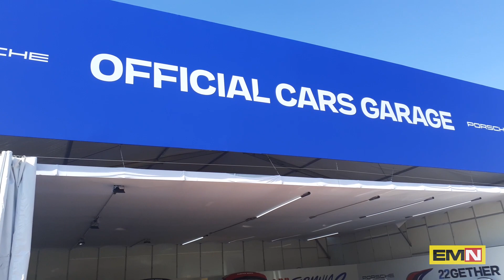Quando c’è tutto da montare, ma la safety car è pronta - Electric Motor News al São Paulo ePrix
Questa volta abbiamo esagerato e mercoledì mattina già gironzolavamo nei pits della Formula E. Queste sono le immagini di quello che abbiamo visto… i box completamente vuoti persino dalle installazioni di lavoro, ma c’era qualcuno che era prontissimo…
Servizio di Marcelo Padin